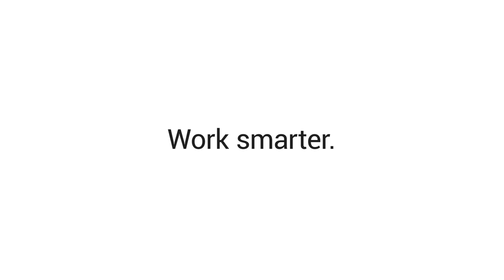Attaché 4 Color Edition: Make your back to school colourful !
STORE AND SHARE YOUR MUSIC, PHOTOS, AND FILES BY THE SMART WAY !

The durable, light-weight design of the PNY Attaché 4 USB 2.0 Color Edition Flash Drive provides a convenient way to store and share easily your documents, music and photos. The included key loop easily attaches to key chains, so important files are always within reach. Available from 32GB to 128GB, you can choose between Single, Twin or Triple pack and combine or not a large range of colors like Black, Blue, Green, Coral, Lavender, Yellow and Red.